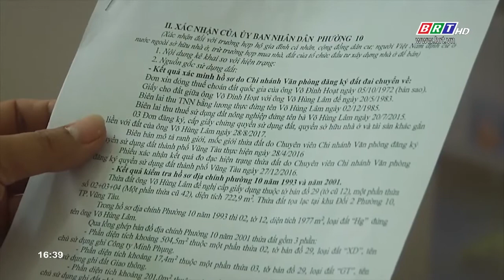Ách tắc việc cấp sổ đỏ vì chậm xác minh nguồn gốc đất